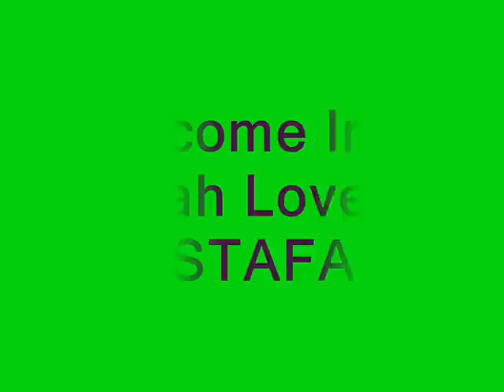The NajaVibes & RaldoAsher " Montreux Jazz Festival 2008' " WELCOME ...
Promotional Vibes Inna Dis Yah Iwah ... RaldoAsher & NajaVibes Inna Muzikal Vibes " LIvicat " to Santana Irieeeeeeeeeee .